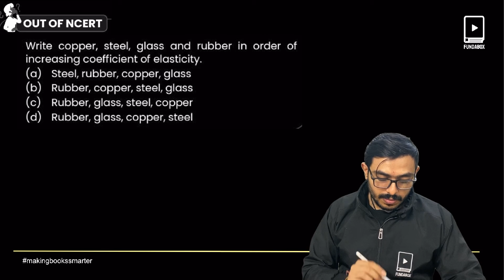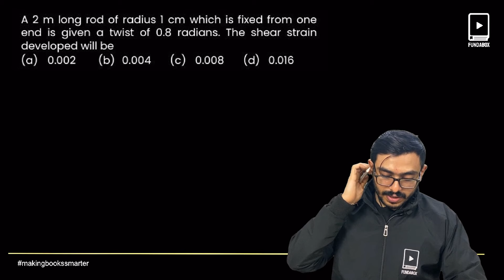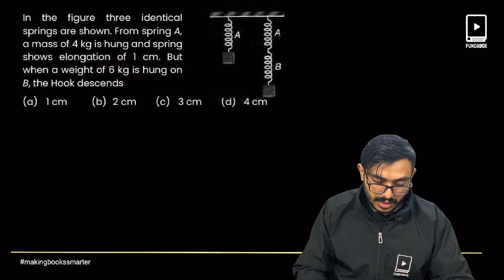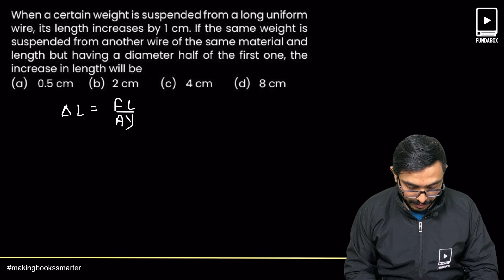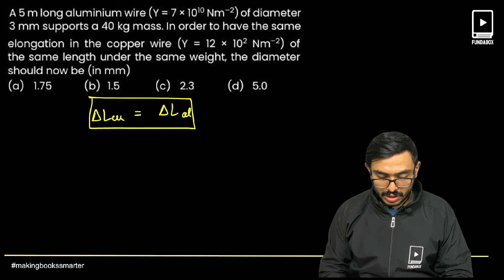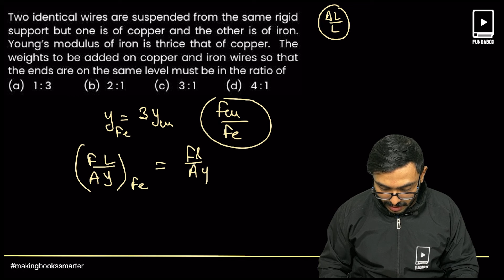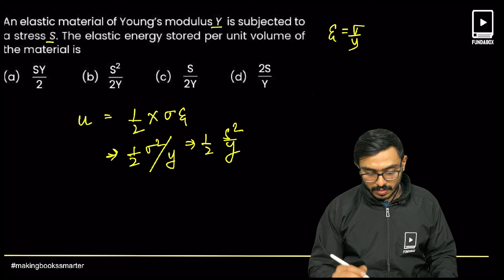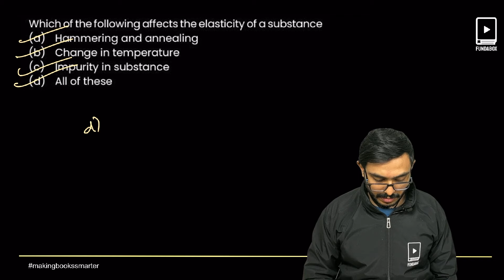Mechanical properties of solids | TOP 5000 QUESTIONS | NEET 2024 | NEET PHYSICS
In this video, we dive deep into the fascinating topic of Mechanical Properties of Solids, exclusively tailored for NEET 2024 aspirants. With our extensive knowledge and experience, we bring you the ultimate guide to mastering this crucial aspect of NEET Physics. Our comprehensive tutorial covers the fundamental concepts, theories, and laws related to mechanical properties of solids. We explore topics such as stress, strain, elasticity, Hooke's Law, Young's modulus, shear modulus, and poisson's ratio. By the end of this video, you'll gain a solid understanding of these concepts, enabling you to tackle any related question with confidence. To enhance your learning experience, we have compiled a curated collection of Top 5000 Q&A, specifically designed to reinforce your understanding and boost your problem-solving skills. These practice questions cover a wide range of difficulty levels, ensuring that you are well-prepared for the upcoming NEET 2024 examination. At our channel, we are committed to providing high-quality educational content for NEET aspirants. Our team of experienced educators and subject matter experts strive to deliver engaging and informative videos that cater to your exam preparation needs.

📌FOR ANY KIND OF QUERY:
FUNDABOX
📩 Support @fundabox.in
DR. ANAND MANI